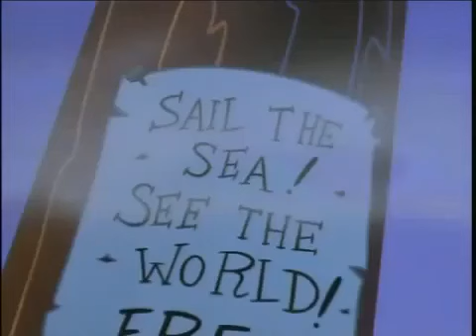Pica-pau-Fantasmas!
Sinopse:Pica-pau vê uma placa de comida grátis e decide ver no que vai dar,
E,Então,Ele é pego por um bando de piratas fantasmas que só querem o mal do bichinho!